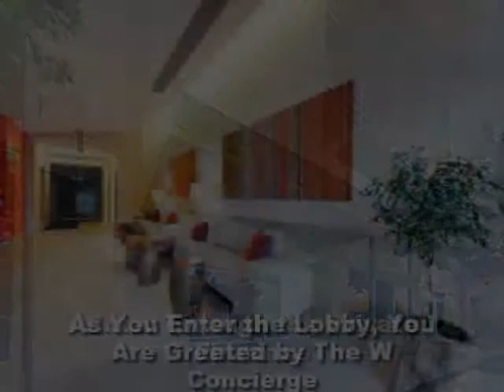Victory Park Condo For Lease Dallas, TX 75219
Provided By: Dallas Urban Living, Intown Properties Full Tour Available